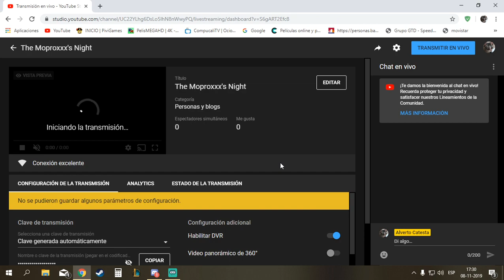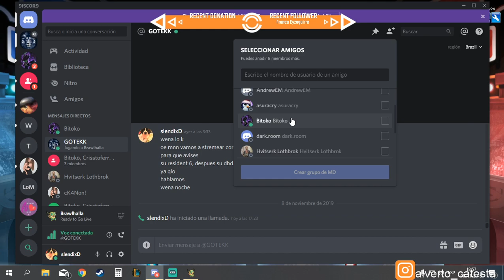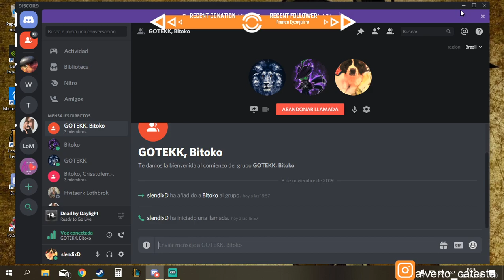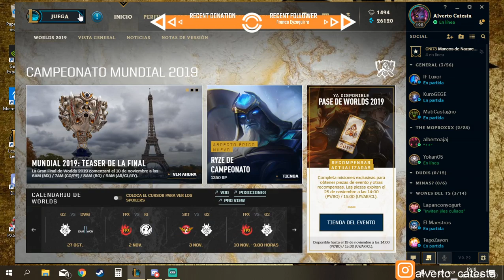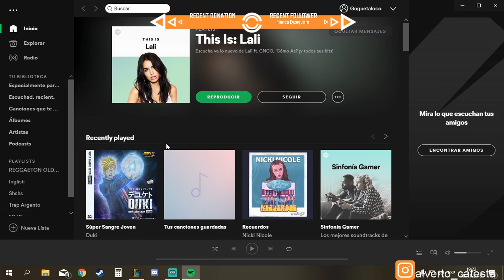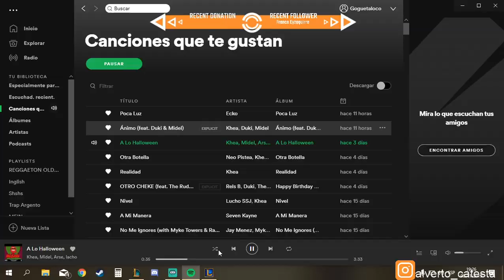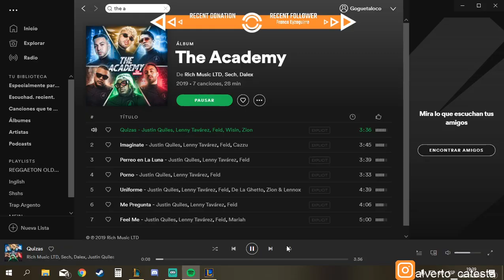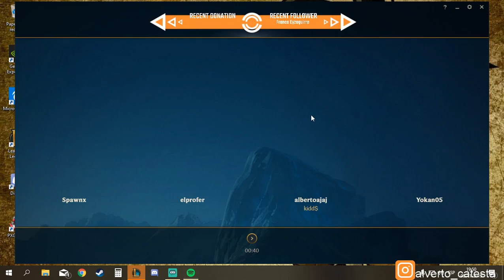The Moproxxx's Night